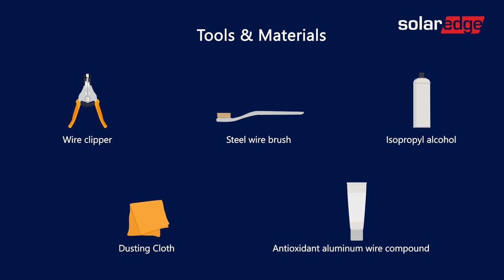Antioxidant Treatment of Aluminum Wires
This video explains how to clean aluminum wires and then apply antioxidant compound prior to connecting the wires to the DC terminals of the SolarEdge Synergy Manager models supporting single DC input connection. When connecting single DC Synergy inverters to PV modules, you can significantly lower your commercial PV project costs, especially for large sites, as fewer, shorter cables need to be installed.

0:00- 0:18 Tools and Materials
0:18- 0:22 Removing insulation from DC wires
0:22- 0:30 Removing oxide from exposed wires
00:30- 00:38 Removing dust with and apply isopropyl alcohol
00:38- 00:43 Drying with cloth
00:43- 00:50 Coating wires with the antioxidant compound
00:50- 01:04 Connecting wires to DC terminals